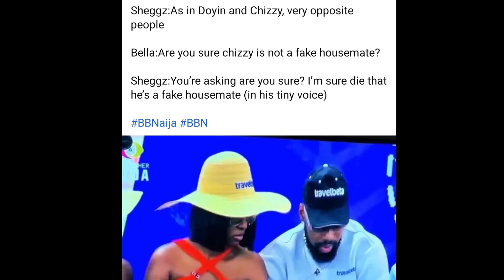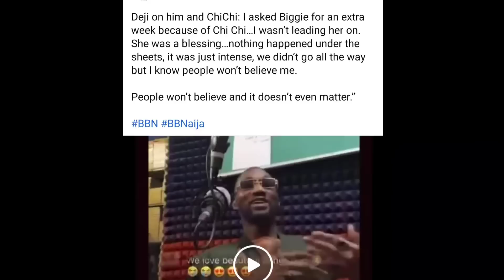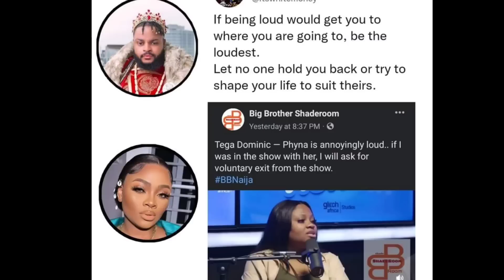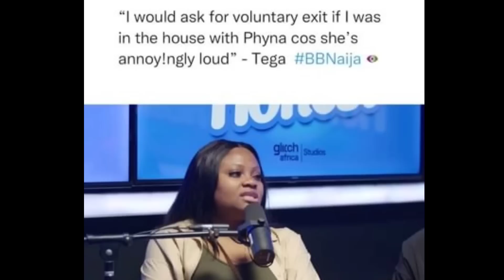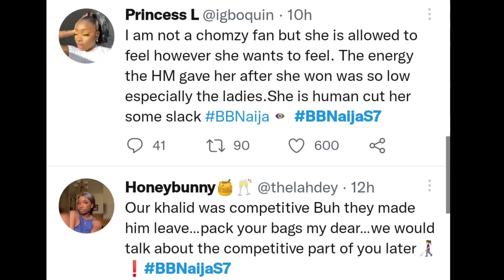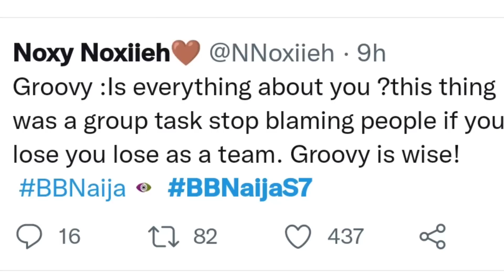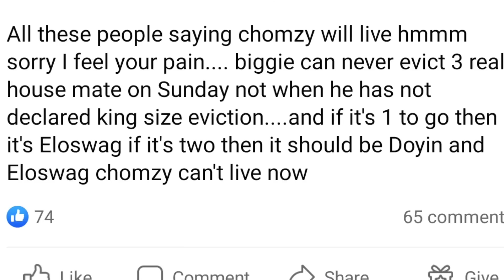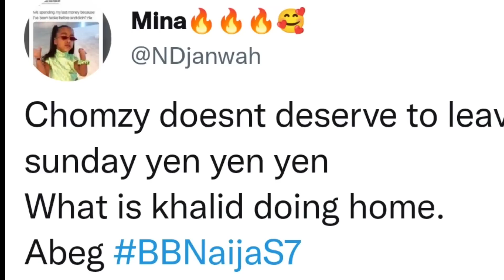WHITEMONEY throws his support behind Phyna| SHEGGZ wins flutter wave Task|ELOSWAG'S mum's trending